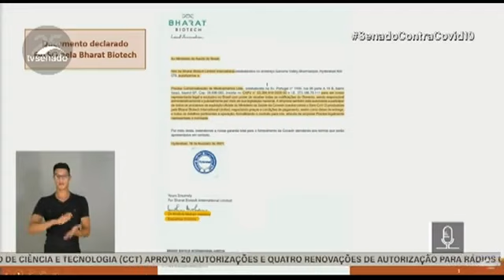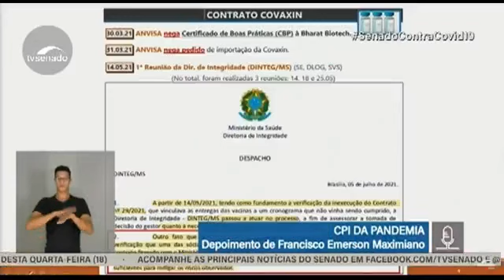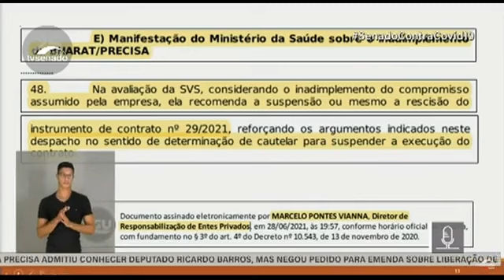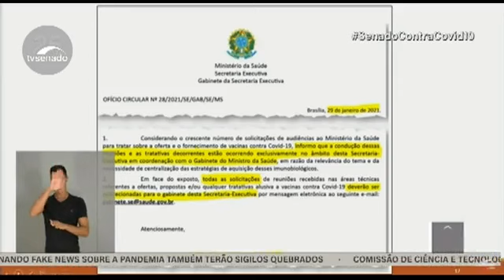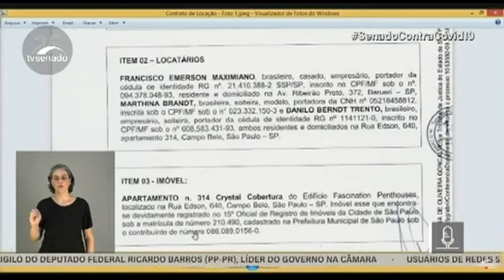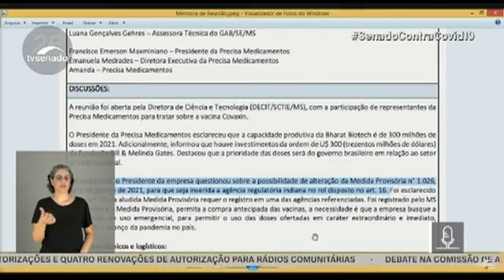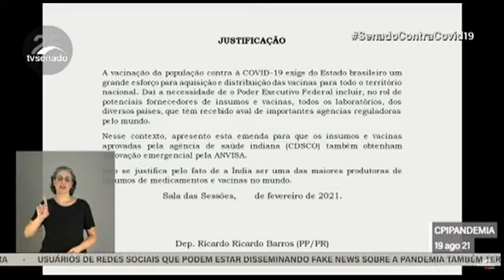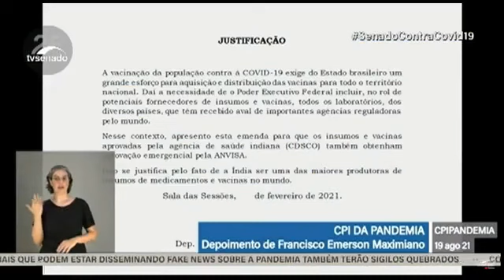PARTE 2 - ATENÇÃO BRASIL!!! ASSISTAM E COMENTEM AO VIVO A QUADRAGÉSIMA SEXTA REUNIÃO DA CPI PANDEMIA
ONDE O CONVOCADO É FRANCISCO MAXIMIANO, SÓCIO ADMINISTRADOR DA PRECISA MEDICAMENTOS.